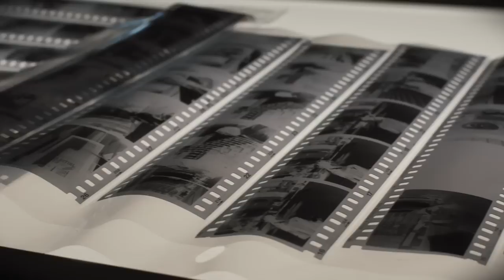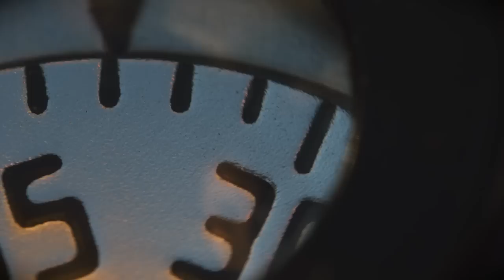Film Photographer Profile - Markus Andersen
"Belly of the Beast" Profile of Film Photographer Markus Andersen - Short film by Rob Norton

Markus Andersen doggedly pursues not merely cool images but great images. Sydney, Australia is his canvas - he calls it the belly of the beast. His art practice encompasses documentary, street and conceptual bodies of work using analogue 35mm, 120 film and the iPhone as his capture mediums.This video shows the thinking behind the artist's work, which has been exhibited in New York, Paris, Istanbul, Toronto, Sydney and the United Kingdom.